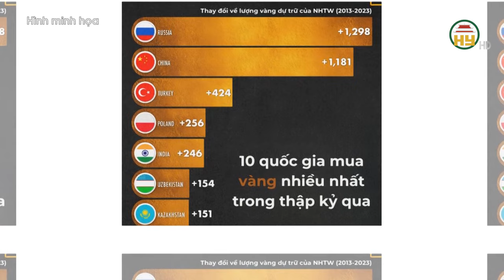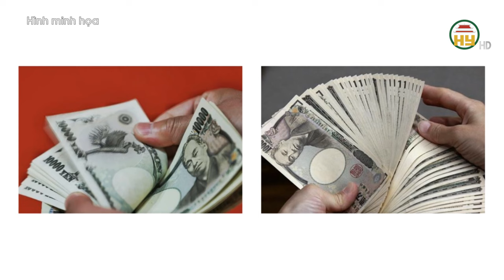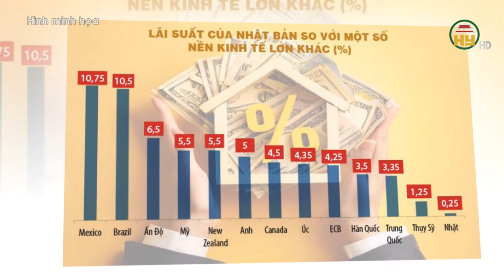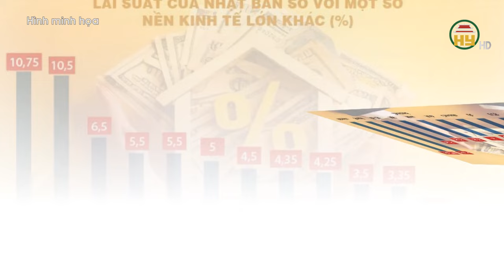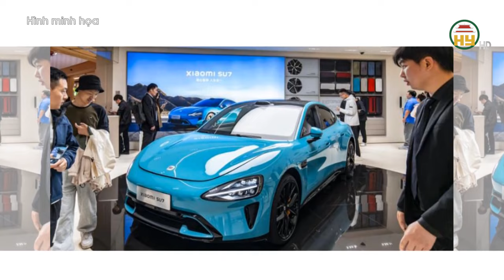10 quốc gia mua vàng nhiều nhất thế giới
Hưng Yên TV | 10 quốc gia mua vàng nhiều nhất thế giới
Xin mời xem thêm
Tiktok: Truyền hình Hưng Yên
Facebook: Đài Phát thanh và Truyền hình Hưng Yên
Zalo: Đài PTTH Hưng Yên